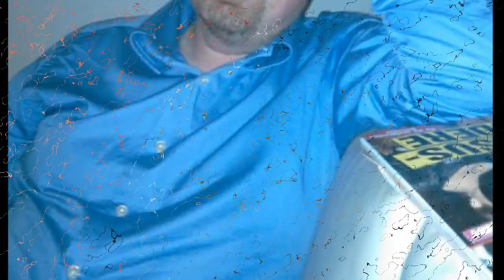Ladybears - Islands in the stream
Ladybears: Jon Kobberøe og Dag Nilsen.